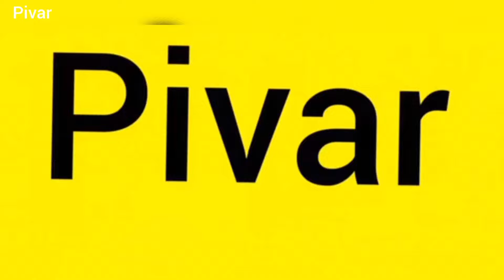And Masoud, who comes to the village, takes the neighbor's house with the help of his father